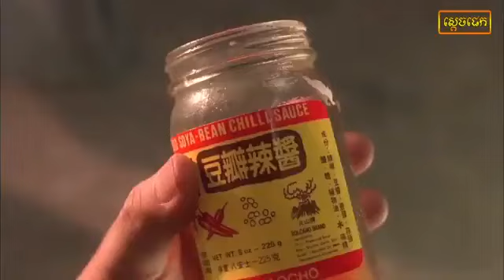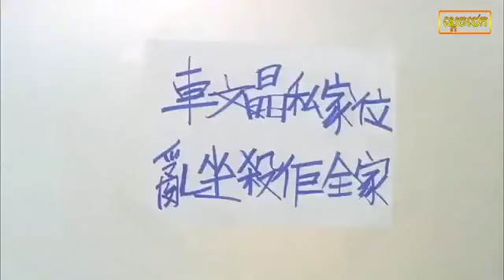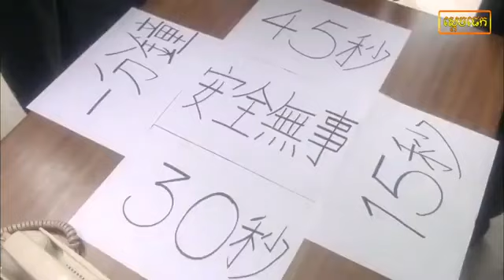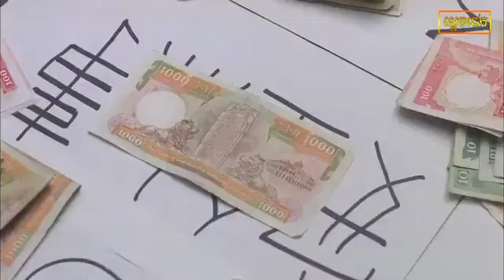រឿង ស្ដេចបោកប្រាស់ ទិនហ្វី